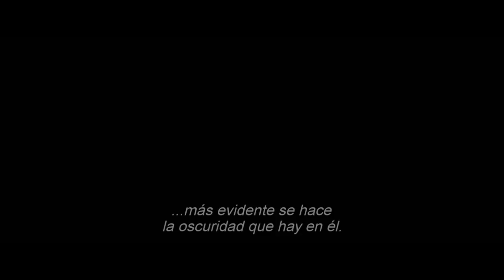MUJER MARAVILLA (Wonder Woman) Trailer 2 Subtitulado HD 2017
Trailer Propiedad de Warner Bros y DC Comics, todos los derechos son reservados a dicha empresa.